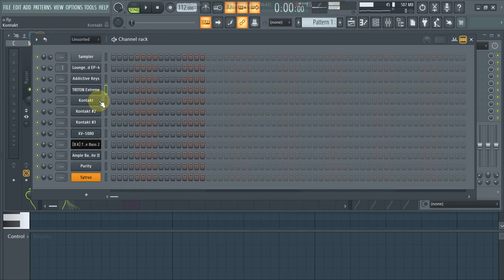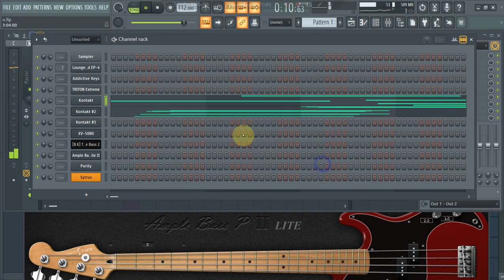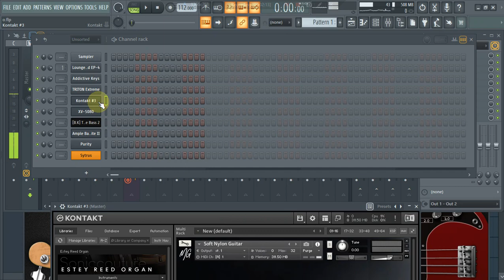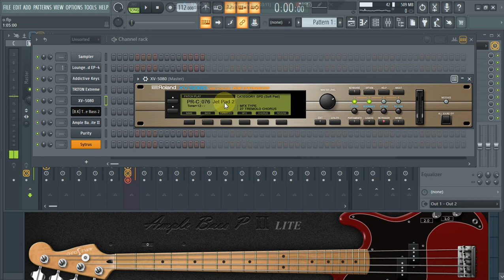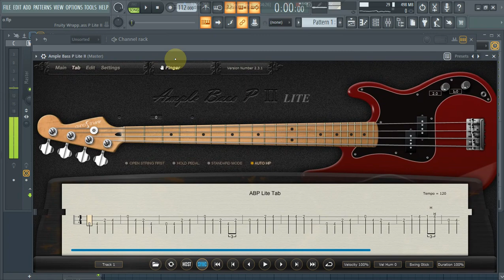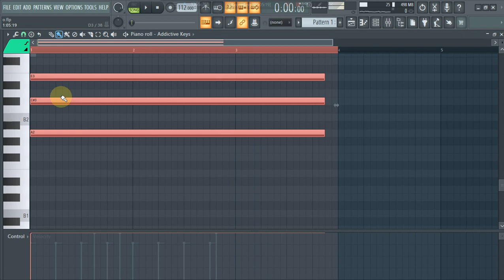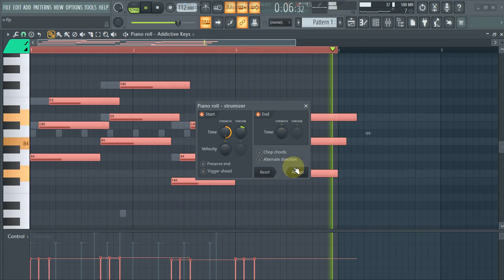Plugins That Kelvin Momo Used To Produce Kurhula Album | Amapiano Private School